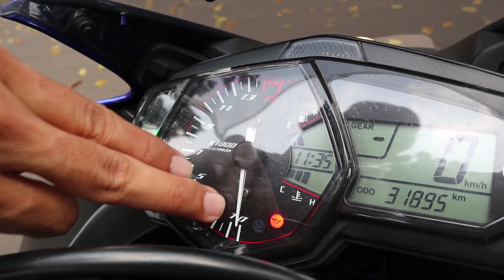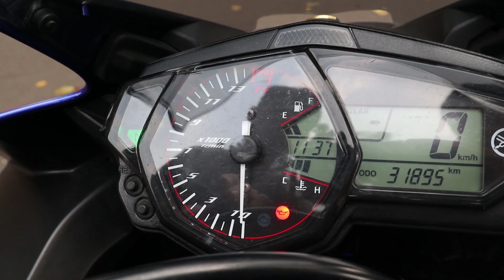YAMAHA R25 MOVISTAR TEST RIDE REVIEW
Yamaha R25 Movistar memiliki tampilan yang sporty dengan dua headlamps dan desain yang dimiliknya. Yamaha R25 Movistar bermesin kapasitas 250cc, injeksi, 4 langkah, 2 silinder segaris, DOHC Direct Drive Camshaft dengan 8 katup, ruang bakar kompresi tinggi, saluran Intake tipe Down Draft, Independent Injector 12 lubang, berpendingin cairan, DiASil Cylinder dan Forged Piston. Yamaha R25 Movistar ini terdapat perubahan dibagian ban depan dan belakang menggunakan Corsa Platinum R93, knalpot Leo Vince GP Carbon, Hand Guard Igawa